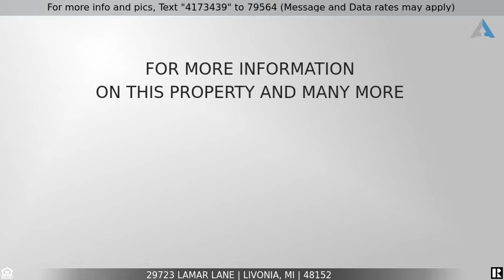Priced at $220,000 - 29723 LAMAR Lane, Livonia, MI 48152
Home for sale in Livonia

Located in Award Winning Stevenson High School District strategically nestled back in the sub. Nice sized Tri Level with eat in kitchen, updated bathrooms, vinyl windows, and much more. Freshly painted in neutral decor and bright family room with door wall overlooking brick pavers and country sized, fenced in lot. Fans in every bedroom. The perfect home for a growing family. 1 hour notice to show - owner occupied so all showings are by appointment only.